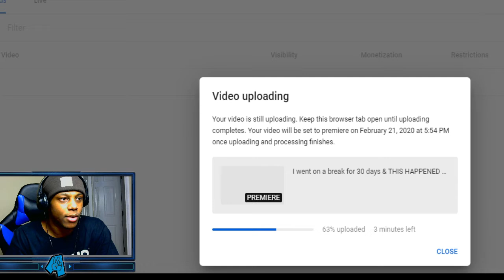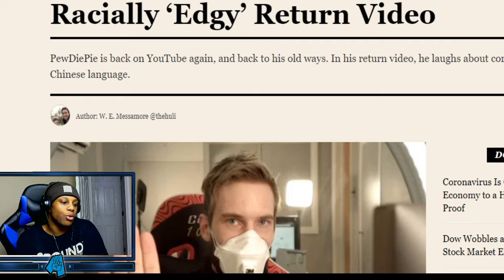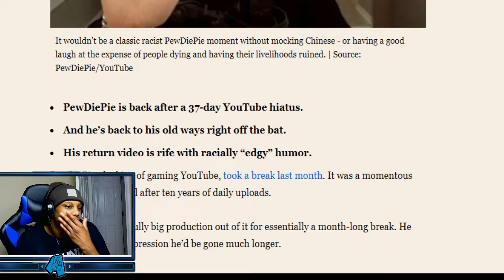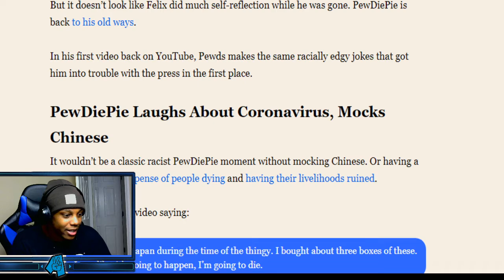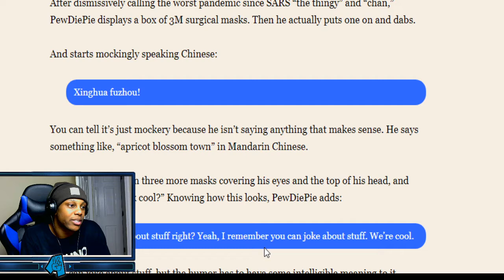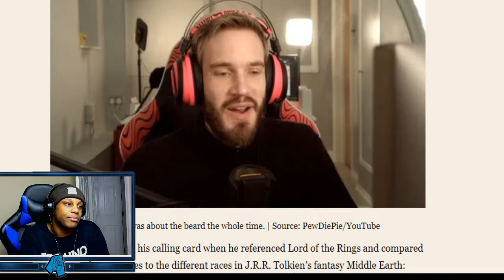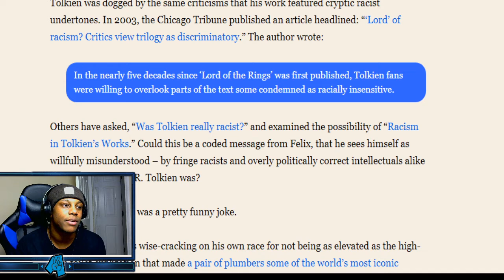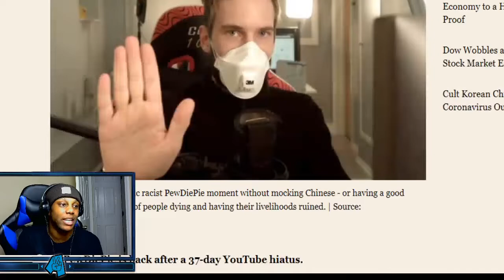PewDiePie SLAMMED BY MEDIA after Returning From Break! Article Say Pewdiepie is Racially Edgy.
HELLO ARLINATORS XDDDDD welcome to my channnnn.

If there is a video you want to make SURE we see, click our stream labs link below and donate $20 for any video (under 10 minutes) and it will be posted typically within 4 days. Thanks, love you ARLINATORS! (P.S. I will be in the military soon so this helps before i leave)

Clutch: (See my Gaming Clips here for Twitch, Mixer, & Facebook etc.)

Want to learn how to make videos like me?
Here's my course! : (Releases April 4th, 2020)
Schedule: I post daily videos!